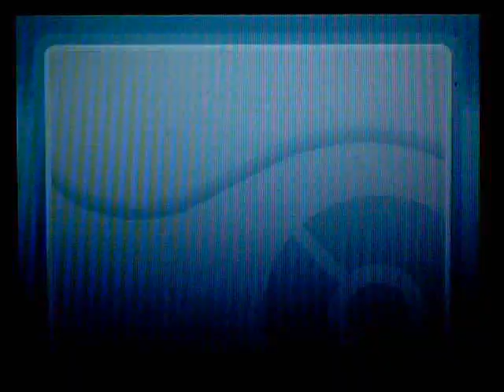Pokemon HeartGold 43 - Elite Four: Karen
Wow, I can't believe I forgot to upload this. It's been sitting on my computer for like 3 days, sorry.

That went too well, why do I get the feeling this is karma for when I fight lance.